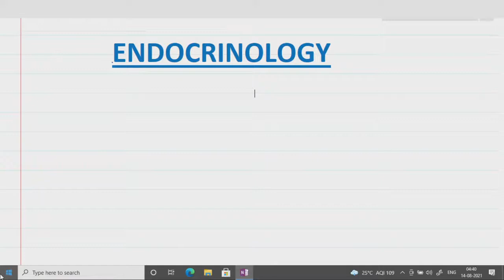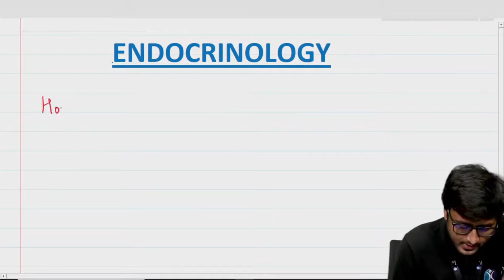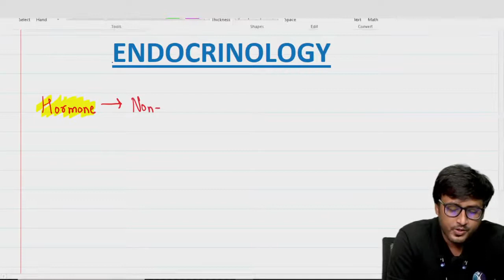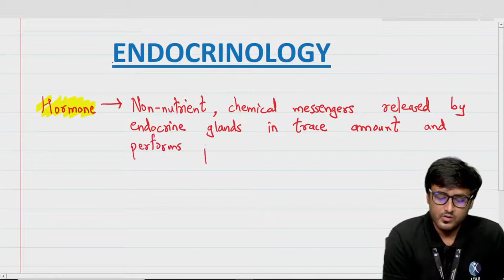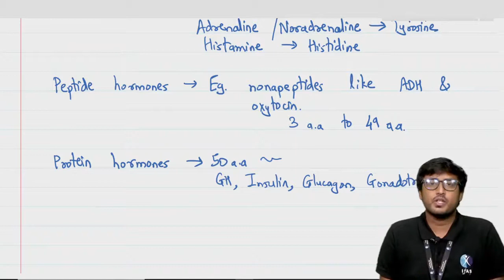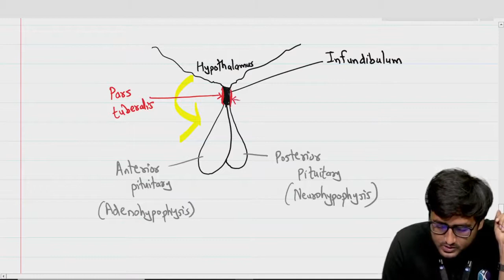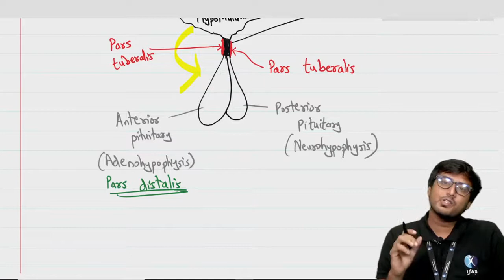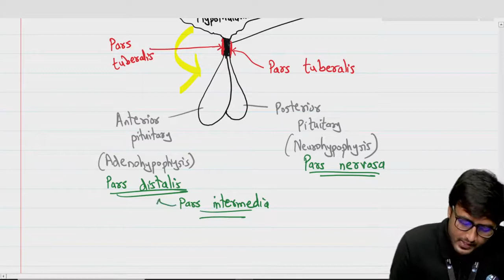ZOOLOGY | TOPIC 1 (ENDOCRINOLOGY) WITH DHAVAL SIR